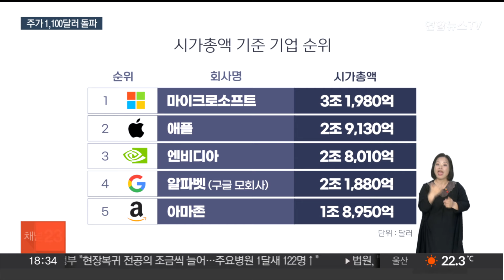엔비디아 주가 연일 최고가…시총은 애플 턱밑 추격 / 연합뉴스TV (YonhapnewsTV)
엔비디아 주가 연일 최고가…시총은 애플 턱밑 추격

[앵커]

인공지능 칩 선두 주자죠, 미국의 반도체 기업 엔비디아 주가가 연일 최고가를 갈아치우고 있습니다.

시가총액도 3조 달러에 육박하고 있는데요.

샌프란시스코에서 김태종 특파원입니다.

[기자]

현지시간 28일, 뉴욕 증시에서 엔비디아 주가는 전 거래일보다 6.98% 오른 1천139.01달러, 우리 돈 약 153만원에 거래를 마쳤습니다.

지난 23일 처음 1천 달러를 넘어선 데 이어 2거래일 만에 다시 1천100달러도 돌파했습니다.

3거래일 연속 종가 기준 최고가입니다.

시가총액도 2조8천10억 달러로 불어나며 3조 달러에 한 발짝 다가섰습니다.

시총 2위 애플(2조9천130억 달러)과는 불과 1천120억 달러, 약 4% 차이입니다.

엔비디아는 지난해 6월 처음 시총 1조 달러를 돌파한 이후 불과 8개월 만인 지난 2월, 2조 달러를 넘었습니다.

시총 2조 달러 이상 기업 중 최단기간입니다.

시총 2조 달러를 넘어선 지 불과 석 달여 만에 이제 다시 3조 달러를 바라보고 있습니다.

지난 22일 발표한 1분기 실적과 2분기 실적 전망, 그리고 주식 액면분할 등이 가파르게 주가를 끌어올리고 있는 것으로 분석됩니다.

[케빈 만 / 헤니언앤드월시 자산관리 사장] "엔비디아는 분명 지금까지 AI 대유행의 아이콘이었죠. 최근 1년 반 동안 AI가 주식시장이란 개를 흔드는 꼬리 역할을 해왔다고 말하고 싶습니다."

여기에 테슬라 최고경영자(CEO) 일론 머스크가 설립한 인공지능 스타트업인 xAI가 60조 달러, 우리 돈 약 8조원 이상의 자금을 유치했다는 소식도 주가 상승을 견인했습니다.

엔비디아 주가 급등으로 젠슨 황 최고경영자의 재산 가치도 1천억 달러, 우리 돈 136조원으로 늘어나며 전 세계 억만장자 순위에서 두 계단 오른 15위가 됐습니다.

엔비디아 주가 상승에 힘입어 기술주 중심의 미국 나스닥 지수도 상승하며 사상 처음으로 1만7천선을 넘었습니다.

샌프란시스코에서 연합뉴스 김태종입니다.